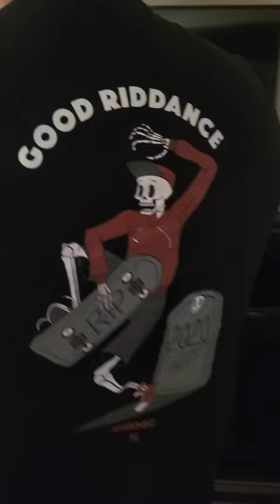Celebrating Mother's Day | Club Regent Casino | WINNIPEG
Staycation at Canad Inn Destination Centre and Casino. So glad that we're able to celebrate Mama on this special occasion. Casino is her happy place and even though I was very unlucky when it comes to gambling, hanging out with my brothers are still timeless.